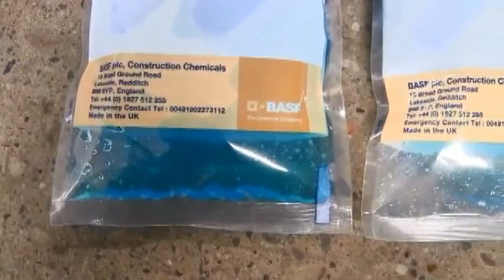🔥ДОЙ-ПАК. Машина по упаковке жидких продуктов модель D-300 Minipress.ru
Большой выбор моделей упаковочных машин для упаковки в дойпак жидкостей, гранулированных продуктов, порошков.
ДОЙ-ПАК. Машина по упаковке жидких продуктов модель D-300

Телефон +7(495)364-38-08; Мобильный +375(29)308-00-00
Россия, Москва